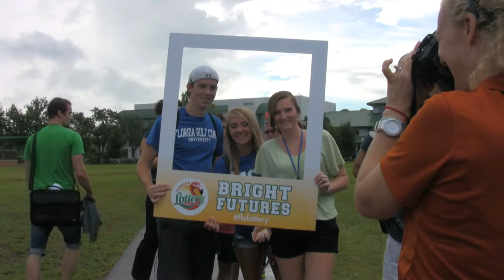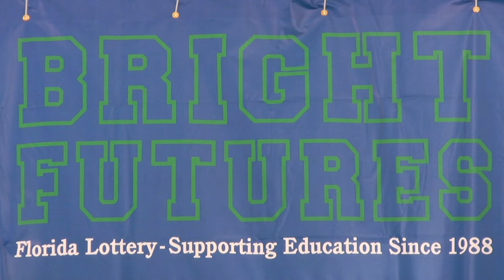Bright Futures Ice Cream Social 2013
The Florida Lottery and Florida Gulf Coast University honor Bright Futures scholarship recipients with an Ice Cream Social.  To date, more than 38,000 Bright Futures scholarships have been awarded to students attending FGCU, totaling over $80 million.